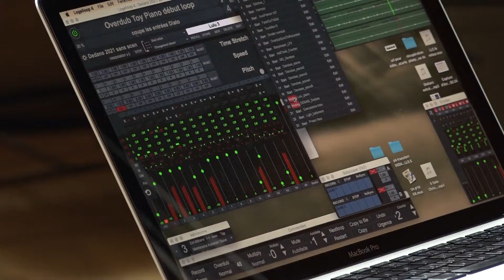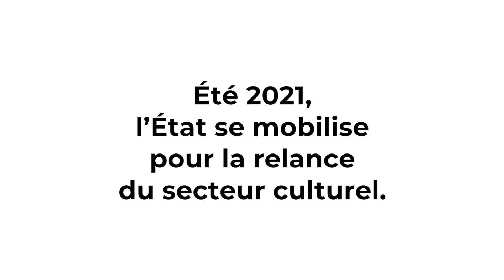PEMP, les 5 ans du Logelloù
Une vidéo KuB en coédition avec La DRAC Bretagne.